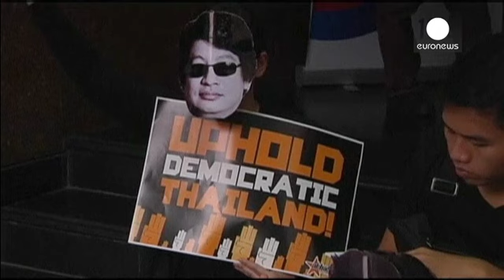Tailandia: los golpistas se incautan de más de 300 armas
El Ejército tailandés busca armas en los canales de Bangkok. Tras recibir un chivatazo, varios soldados y policías han recuperado esta mañana bombas lacrimógenas, medio centenar de balas y petardos de distintos tamaños. Desde que los militares golpistas decretaron la ley marcial, hace dos semanas, se han incautado de más de trescientas armas pertenecientes a seguidores radicales de las dos fuerzas políticas que han mantenido un pulso callejero durante meses.

Desde Filipinas, frente a su embajad...